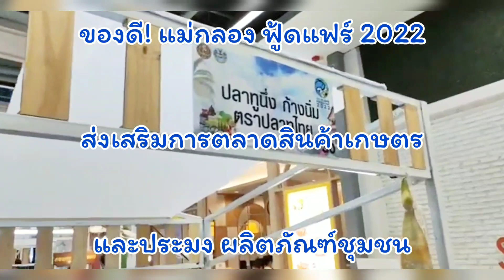แม่กลองฟู้ดแฟร์2022 สุดยอดสินค้าเกษตรและประมง ผลิตภัณฑ์ชุมชน (SMEs) 4–8 พ.ค.65 โรบินสัน ศรีสมาน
โครงการ ส่งเสริมการตลาดสินค้าเกษตรและประมง ผลิตภัณฑ์ชุมชน (SMEs)
ประจำปีงบประมาณ พ.ศ. 2565 กิจกรรม จัดแสดงและจำหน่ายสินค้า
ณ ลานโปรโมชั่น ชั้น G ศูนย์การค้าโรบินสัน ศรีสมาน จังหวัดนนทบุรี
“สมุทรสงคราม ดันสินค้าอาหารดังแม่กลอง เดินหน้าจัดงาน แม่กลอง ฟู้ดแฟร์ 2022”

    สำนักงานพาณิชย์จังหวัดสมุทรสงคราม จัดโครงการ ส่งเสริมการตลาดสินค้าเกษตรและประมง ผลิตภัณฑ์ชุมชน (SMEs) ประจำปีงบประมาณ พ.ศ. 2565 กิจกรรม จัดแสดงและจำหน่ายสินค้า ภายใต้ชื่องาน “แม่กลอง ฟู้ดแฟร์ 2022” หวังเพื่อเพิ่มช่องทางการตลาดของผู้ประกอบการในจังหวัด/สร้างเครือข่ายความร่วมมือภาคธุรกิจ เพิ่มศักยภาพและขีดความสามารถทางการค้า และเผยแพร่ประชาสัมพันธ์สินค้าที่ผลิตในจังหวัด

     จังหวัดสมุทรสงครามเป็นจังหวัดที่มีความอุดมสมบูรณ์ เป็นแหล่งผลิตอาหารสินค้าเกษตร/ประมง ผลิตภัณฑ์เกษตรแปรรูป ผลิตภัณฑ์ชุมชน (SMEs) มีสินค้าผลไม้ที่เป็นที่นิยมและได้รับการขึ้นทะเบียนสิ่งบ่งชี้ ทางภูมิศาสตร์ (GI) ที่มีความโดดเด่นคือ ส้มโอขาวใหญ่ และลิ้นจี้ค่อม ที่เป็นพืชเศรษฐกิจหลักของจังหวัด นอกจากนี้ยังมีมะพร้าวที่สามารถแปรรูปจําหน่ายเป็นมะพร้าวกะทิ มะพร้าวน้ำหอม น้ำตาลมะพร้าว สร้างรายได้ ให้แก่เกษตรกรในจังหวัด และเพื่อเป็นการส่งเสริมการตลาดและประชาสัมพันธ์ภาพลักษณ์สินค้าของจังหวัดสมุทรสงครามให้เป็นที่รู้จักอย่างแพร่หลาย สนองต่อนโยบายของรัฐบาลที่มุ่งให้ความช่วยเหลือเกษตรกร ผู้ประกอบการ SMEs และสร้างความเข้มแข็งของประเทศจากภายใน เสริมสร้างการเข้าถึงตลาด ขยายช่องทาง การตลาดทั้งในและต่างประเทศไปสู่กลุ่มเป้าหมาย พร้อมนี้เกษตรกร ผู้ประกอบยังได้ประสบการณ์ทางด้าน การตลาดเพื่อนํามาพัฒนาปรับปรุงสินค้าให้ตรงต่อความต้องการของตลาด วางแผนตลาด นําไปสู่การสร้าง มูลค่าเพิ่มทางการค้าของจังหวัดสร้างรายได้ให้เกษตรกรและผู้ประกอบการในจังหวัดเพิ่มมากขึ้น

     กระทรวงพาณิชย์เป็นหน่วยงานที่มีบทบาทหลักในการส่งเสริมและพัฒนาเกษตรกร ผู้ประกอบการ และมีโครงการต่าง ๆ ภายใต้แผนยุทธศาสตร์การพัฒนากระทรวงพาณิชย์ที่มุ่งเน้นการพัฒนาความสามารถในการ แข่งขัน สร้างโอกาสให้กับเกษตรกร ผู้ประกอบการ OTOP/SMEs/วิสาหกิจชุมชน ฯลฯ ได้แสดงศักยภาพสินค้า และสนับสนุนช่องทางการตลาด โดยจัดหาเชื่อมโยงตลาด การจัดงานแสดงและจําหน่ายสินค้าทั้งในประเทศและ ต่างประเทศ เพื่อให้เกษตรกร ผู้ประกอบการได้รับทราบถึงความต้องการของผู้บริโภคโดยตรง มีโอกาสในการสร้าง เครือข่ายกับผู้บริโภค เพื่อต่อยอดทางธุรกิจที่ยั่งยืน

    ภายในงานแสดงและจำหน่ายสินค้า แม่กลอง ฟู้ดส์ แฟร์ 2022 จัดขึ้น ณ ศูนย์การค้า โรบินสัน ไลฟ์สไตล์ ศรีสมาน จังหวัดนนทบุรี ระหว่างวันที่ 4 – 8 พฤษภาคม 2565 โดยในงาน มีการจัดจำหน่ายสินค้ามากกว่า 30 ร้านค้า หลากหลายรายการ ไม่ว่าจะเป็น ขนมตาลกะทิสด ขนมใส่ใส้  ขนมมัน ขนมเผือก มะพร้าวแก้ว โรตีกรอบ ข้าวผัดปลาทู ปลาทะเลแดดเดียว ปลาทูนึ่งแม่กลอง หอยดอง บ๊ะจ่างใบบัว ข้าวเกรียบปลาทู น้ำตาลมะพร้าว น้ำตาลไซรัป หอยดอง หอยหวาน ปูกะตอย กุ้งแห้ง อาหารทะเลแปรรูป ผลิตภัณฑ์เครื่องสำอาง อาทิ แชมพูและครีมนวด โลชั่นบำรุงผิว โลชั่นผสมน้ำมันมะพร้าว

     จัดเต็มอัดแน่นไปด้วยของอร่อย และของดีจากสมุทรสงคราม และสินค้านาทีทองทุกวัน ที่ ลานโปรโมชั่น ชั้น G ศูนย์การค้าโรบินสัน ไลฟ์สไตล์ ศรีสมาน จังหวัดนนทบุรี วันที่ 4 – 8 พฤษภาคม 2565